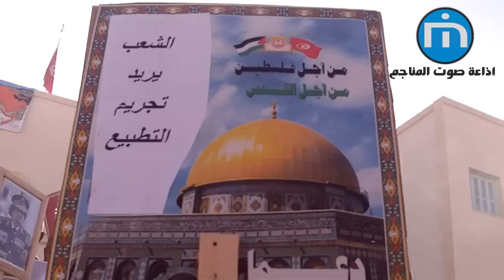في قفصة: مسيرة مساندة لغزة و ضد التطبيع